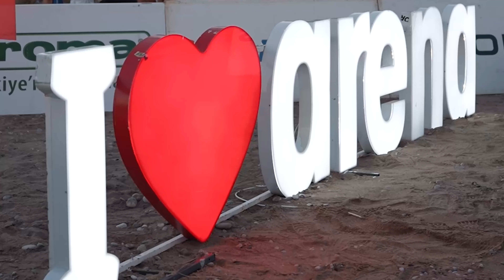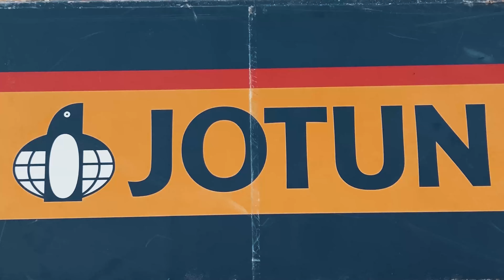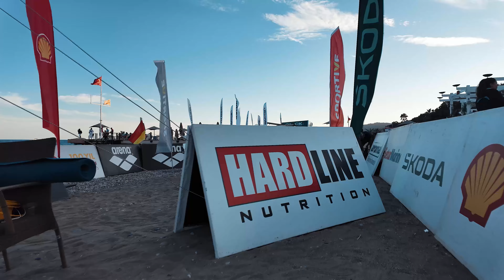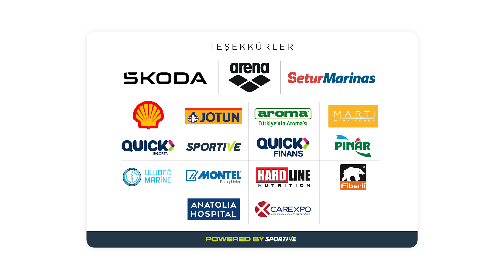23. ULUSLARARASI ARENA AQUACHALLENGE YÜZME ŞAMPİYONALARI • 18-20 EKİM 2024 • KEMER/ANTALYA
23.INTERNATIONAL ARENA AQUACHALLENGE SWIMMING CHAMPIONSHIPS • OCTOBER 18-20, 2024 • KEMER/ANTALYA